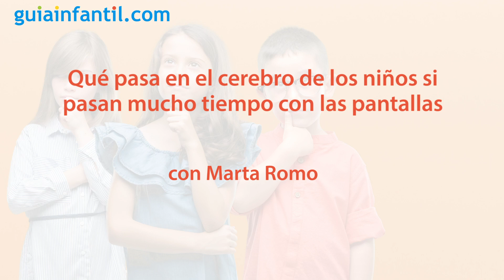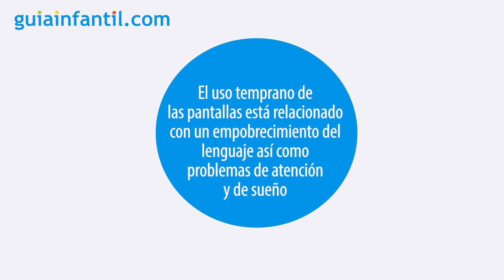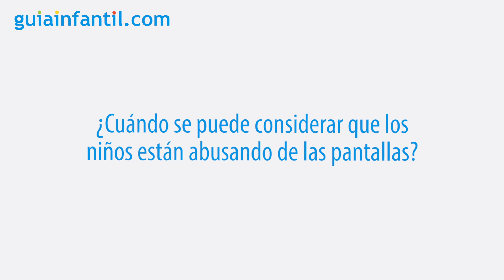Así afecta al cerebro del niño pasar mucho tiempo con las pantallas | Móvil, tableta, pc, televisión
¿Cómo afecta al cerebro las pantallas? ¿Qué sucede cuando un niño pasa mucho tiempo en el celular? La pedagoga especializada en neurociencia y autora del libro Entrena tu cerebro, Marta Romo, nos explica qué pasa en el cerebro de los niños cuando abusan de las pantallas del celular, tableta, pc, televisión...¡Dale al play para saber más!